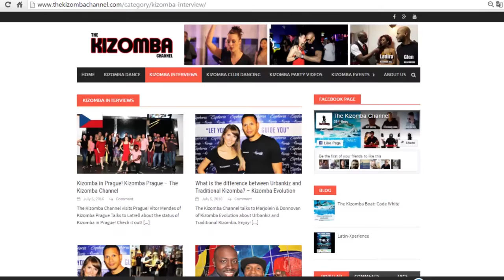The Kizomba Boat Promo Video - The Kizomba Channel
The Kizomba Channel presents The Kizomba Boat: Code White Party. The 23 September 2016 on The Abel Tasman Spido Boat in Rotterdam, Netherlands. With DJ Ozy Shyne, Stefanio Lima and Dos Anjos as DJ's. Vitor Mendes and Ivona giving a Kizomba/Ghettozouk workshop. The Dream Kiz taxi dancers and your host Latrell Shaquan from the Kizomba Channel. Make sure you get your tickets right here!

The Kizomba Channel
The Kizomba Channel
The Kizomba Channel